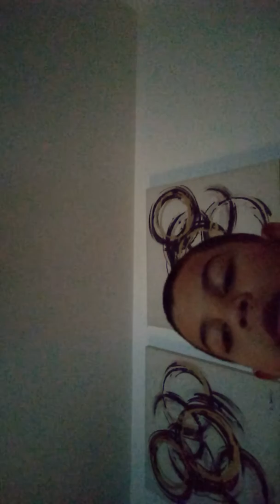The new movie in YouTube from jaylin boss and talking about that I completed Sonic the hedgehog 2